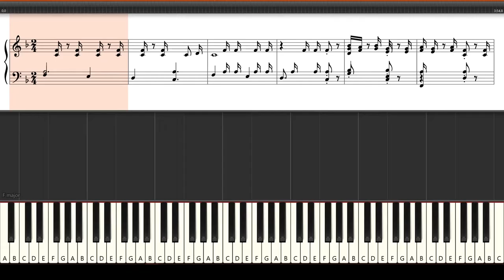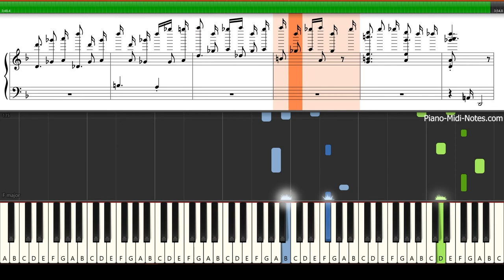Little Jack Horner Piano Tutorial Synthesia (Sheet Music + midi)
This nursery rhyme refers to Thomas Horner who's descendants still live in the Manor of Mells in Summerset, England.  Jack was a popular nickname in those times, often referring to a knave or  rogue. Thomas (Jack) was asked to deliver a Christmas gift, a pie which contained the title deeds of twelve manors. Jack stole one of these (the Manor of Mells), and kept it for himself.